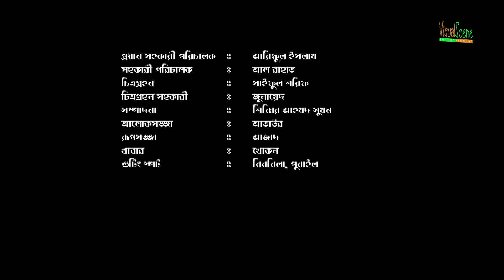Bideshi Jaman | বিদেশি জামান | Ak Nadim | Shamim Ahmed | Bangla Comedy Natok | Episode 06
Enjoy New Bangla Natok 2019 !!!

Thank you for being with VisualScene ENTERTAINMENT.

Bangla Natok : Bideshi Jaman
Directed by Shibbir Ahmed Sumon & Tonmoy Khan
Script: Tonmoy Khan

Cast: Shamim Ahmed, Ak Nadim, Faysal Hasan, Liza Khanam, Rana Ahmed, Babul, Sawpnil Ronno, Cya Beni, Zara Khan, Jui, S I Shibu, Robiul Islam, Abjal Kabir, M A Monsur, Sohel Rana,

Cinematography: Saiful Sorif
Editor: Shibbir Ahmed Sumon